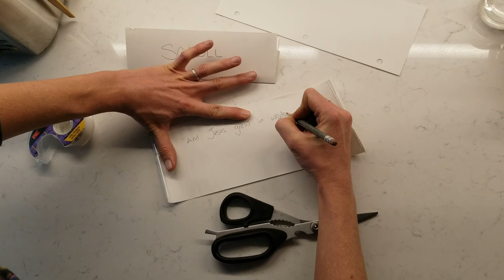Jan 16, 2021 Family Sabbath School